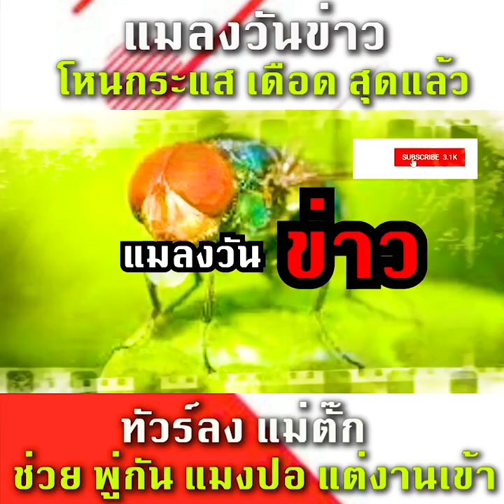งานเข้าหนักมาก แม่ตั๊ก ช่วย พู่กัน แมงปอ#โหนกระแส ได้บุญหรือบาป